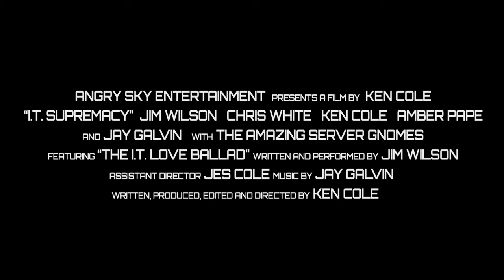I.T. Supremacy Trailer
I.T. Supremacy Trailer - Information Technology ROCKS and you'll see why in the action-packed workplace comedy "I.T. Supremacy."

Jim Dawson rules the world of Information Technology. While daydreaming about his heroic battle with a ninja hacker, Jim is suddenly interrupted by a stern F.B.I. agent, Violet Striker. The F.B.I. has discovered a massive security breach at Jim’s company, and demands that Jim take responsibility.

IT Supremacy features funny, true-to-life office comedy mixed with 00s-style action and fight scenes! A comedy for living in the IT era - Information Technology.